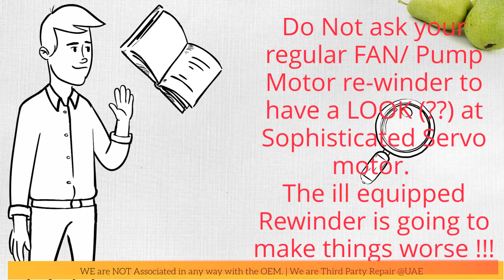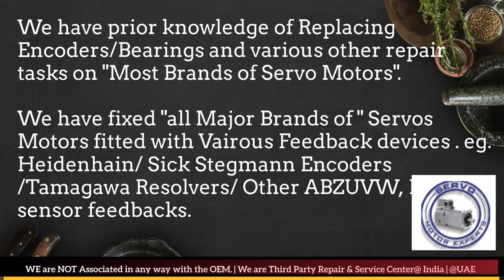Parker SSD Parvex Dubai Servo Motor Encoder Align Resolver Adjust Repair UAE Oman Kuwait Qatar Saudi